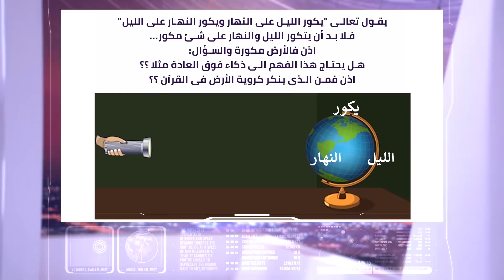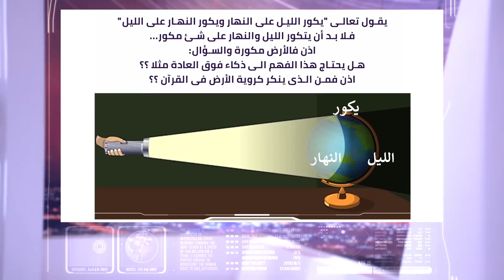الفعل..يكور..واختبارات الذكاء....مع القرآن وكلير فوريستير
يقول الله تعالى: ﴿ يكور الليل على النهار ويكور النهار على الليل ﴾.. لا بد أن يتكور الليل والنهار على شئ مكور.. إذن فالأرض مكورة.. هل يحتاج هذا الفهم البسيط الى ذكاء خارق ؟!
 إذن من هم المسلمون الذين ينسبون الى القرآن فكرة الأرض المسطحة ؟ وهل هم مسلمون فعلا ؟ أم هم فقط يدعون أنهم مسلمون كى يكون هجومهم على علوم القرآن هجوما حياديا فى محاولات بائسة منهم لإثبات وجود تناقض بين العلم والقرآن ؟؟ أم ماذا ؟؟ وما الذى يقلقهم من تطابق القرآن والعلم ؟؟..

فهل يوجد كلام بعد الفعل "يكور" ؟؟ والسؤال هل وجدت الفعل "يكور" فى أى كتاب مقدس الإجابة بكل ثقة "لا". لكن الفعل "يكور"  يوجد فى الكتاب السماوى "القرآن الكريم"...